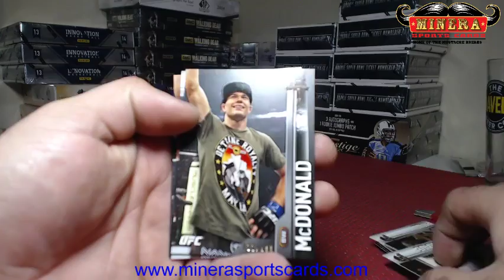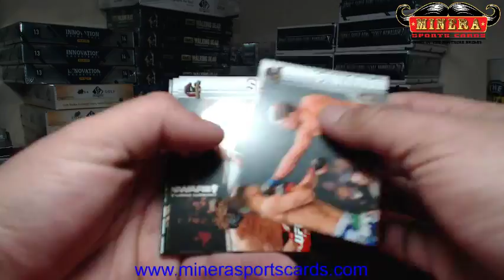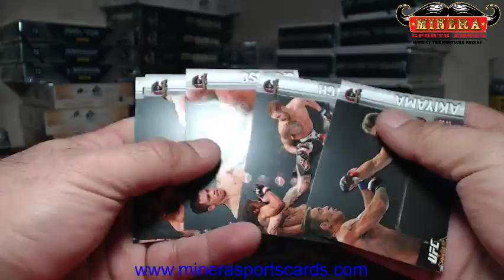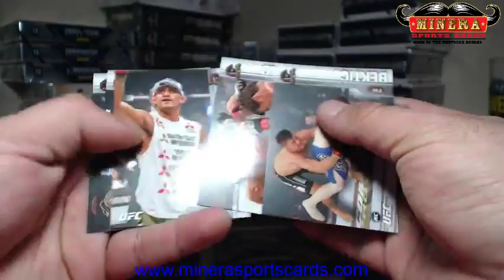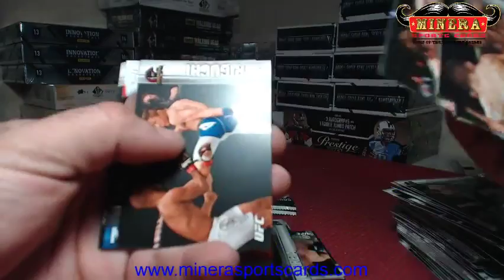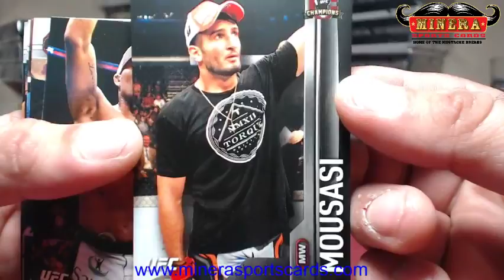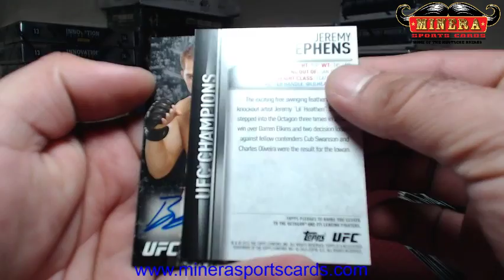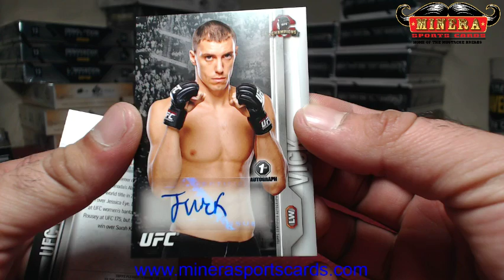dash~2015 Topps UFC Champions Hobby Box Break